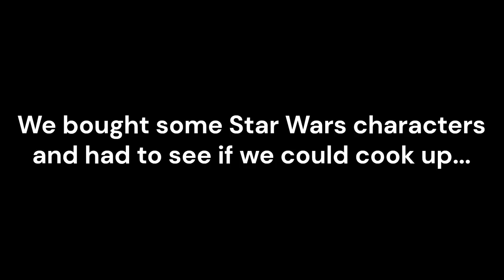Brawlhalla x Star Wars is Back!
I just looked at my uploads and it's been way too long since the last Brawlhalla vid so here we are. Derrick grabbed Anakin from the first Star Wars crossover and I got Mando from the newest one and we went to ranked 2v2 to see if we could perform. It did not exactly go to plan...